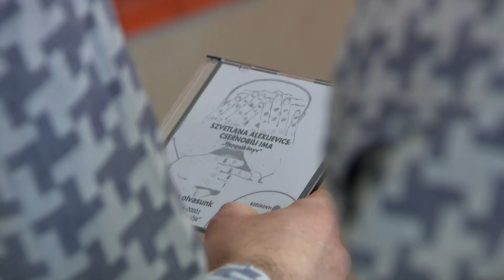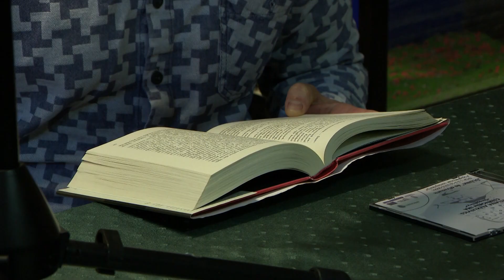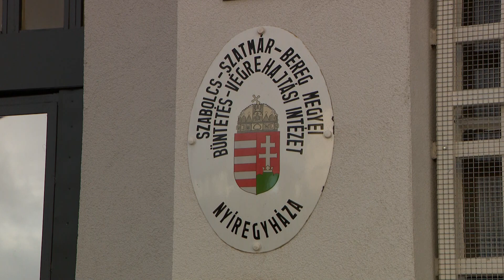Ülünk és olvasunk